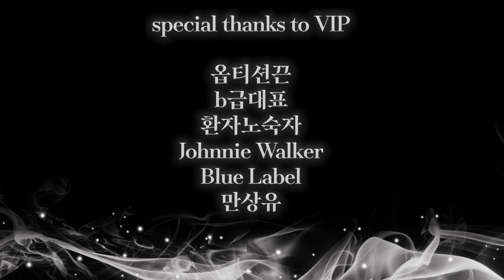공룡멸망? 인류멸망? 근데 한국에 석유나나요? | 텍사스주립대 지구과학 허중혁 교수님